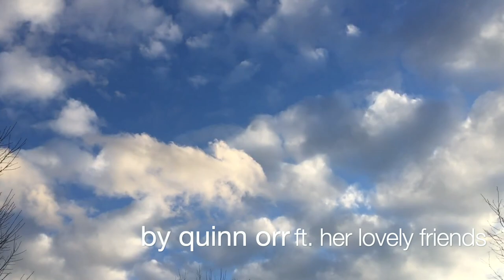Ecopsychology Final Project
thank you to my wonderful friends for their contributions!